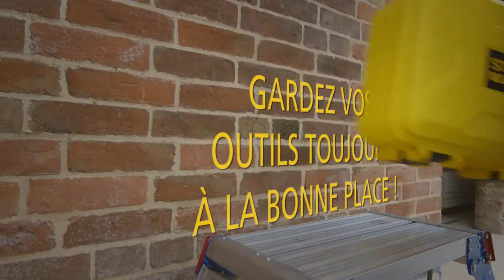Valise de maintenance FATMAX FMST1-71943 de Stanley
Achetez la valise de maintenance FATMAX FMST1-71943 de Stanley sur Master Outillage

- Structure en accordéon pour une visibilité totale et un accès facile à vos outils
- Pas de risque de basculement avec ses pieds rétractables automatiquement qui calent le couvercle en position ouverte
- Corps et couvercle en polypropylène renforcés en fibre de verre pour une plus grande résistance
- Larges attaches métalliques anticorrosion pour une plus grande durabilité
- Caoutchouc épais recouvrant la poignée pour un plus grand confort